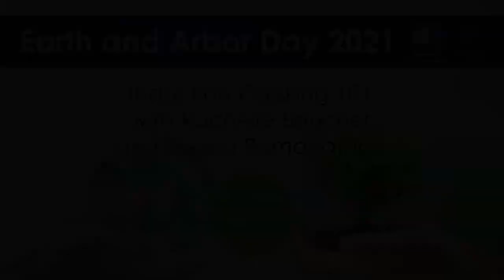Earth and Arbor Day 2021: Induction Cooking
Electric kitchens have come of age and offer many benefits for the home chef. Join Meera Ramanathan and professional chef and appliance whisperer Rachelle Boucher for a fun demonstration of a modern induction cooktop. They will make a variety of recipes in a cooking-show style, including a crepe recipe perfect for your Mother’s Day brunch next month.